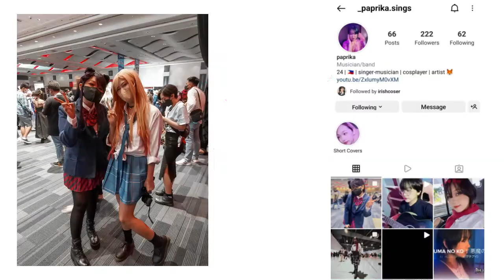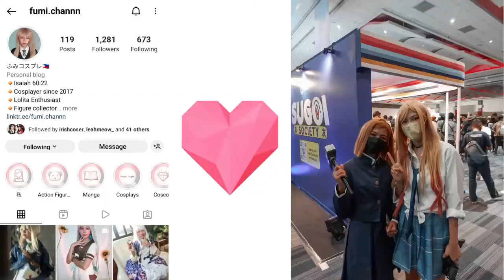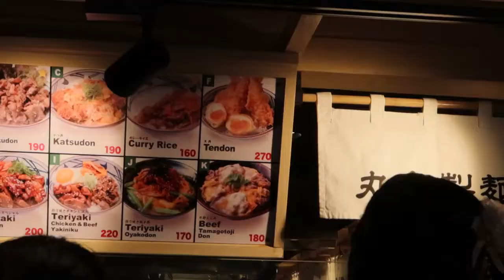Vlog 5: My First Convention!! Anime & Cosplay Expo Philippines | Marin Kitagawa Cosplay | ACX 2022